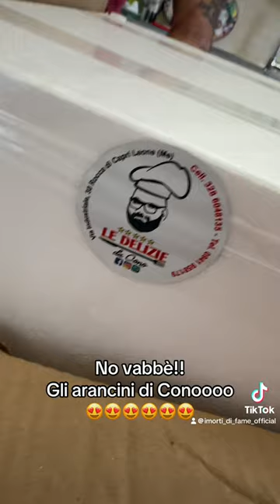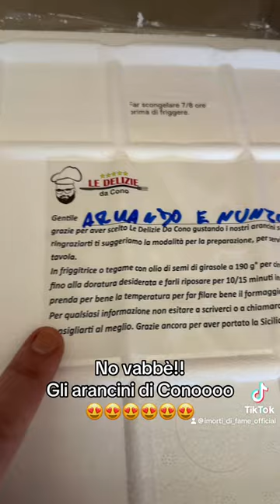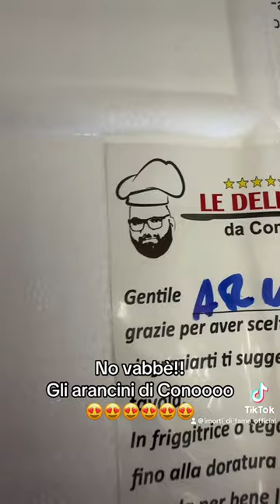tiktok catania sicilia imortidifame